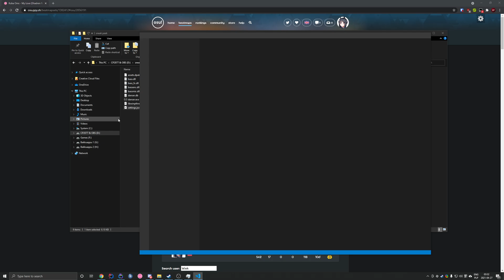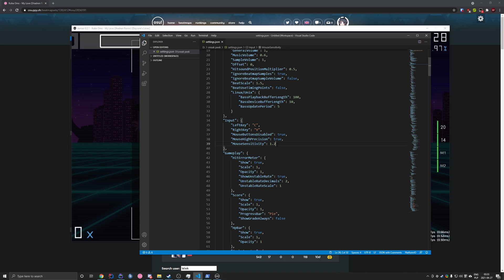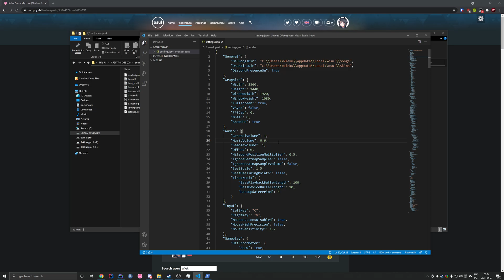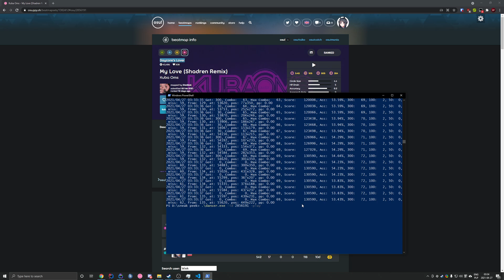danser 0.5.1 sneak peek?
Some masochists were asking about Mouse Raw Input so there it is.
Added support for beatmap combo colors.
Added options to set decimals for UR and PP.
Added an option to search for an imported map using its id.

Available soon